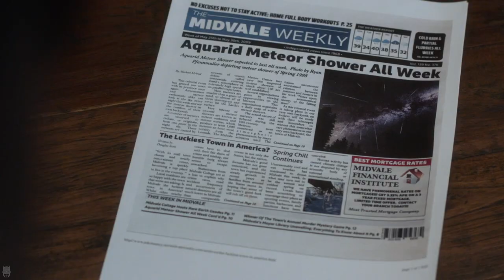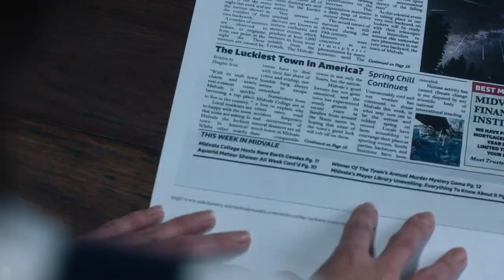Supergirl 6x05 Brainie and Nina return in 2009. Opening Scene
Supergirl 6x06 Promo/Preview "Prom Again!"
Supergirl Season 6 Episode 6 Promo
Supergirl 6x06 Promo "Prom Again!" (HD)

Supergirl 6x06 "Prom Again!" Season 6 Episode 6 Promo - CHYLER LEIGH MAKES HER DIRECTORIAL DEBUT - Part two of the flashback episodes pick up where things left off - Young Kara (guest star Izabela Vidovic) experiences kryptonite for the first time, Nia (Nicole Maines) and Brainy (Jesse Rath) are trapped by invading aliens, and a young Cat Grant (guest star Eliza Helm) may be the reason Supergirl never gets out of the Phantom Zone. Chyler Leigh directed the episode written by Rob Wright & Jess Kardos (606). Original airdate 5/4/2021, Supergirl 6x06 Promo "Prom Again!" (HD) Season 6 Episode 6 Promo. Supergirl Season 6 has spent a lot of time trapping Kara into the Phantom Zone continues to do so moving. There is trouble on Earth-Prime as well as in the Phantom Zone. Although Kara has found some friends, old family and some enemies turned friends, but there are traitors as well. While everything works out, the only difference right now is, Brainy and Nina have a way to bring her back. But this, in turn, is gonna need them to go back in 2009 and meet the younger self of Kara. Why? It will be seen in Supergirl Season 6.

Season 6 "Katie McGrath - Lena Luthor" Featurette (HD). THE FLASHBACK TO MIDVALE INTRODUCES A YOUNG CAT GRANT - Nia (Nicole Maines) and Brainy (Jesse Rath) attempt to save Supergirl (Melissa Benoist) from the Phantom Zone by time traveling back to Kara's home in 2009. While determined to secure the item needed to help Supergirl, Brainy is worried about keeping a low profile so as not to alter the future timeline. However, when their ship crashes upon arrival, a young Kara Danvers (guest star Izabela Vidovic) is the first on the scene. Meanwhile, a young reporter named Cat Grant (guest star Eliza Helm) sets her sights on Midvale as she suspects there is a big story in the small town. Alexandra LaRoche directed the episode written by Rob Wright & Jess Kardos (605). Original airdate 4/27/2021. Supergirl is The CW original and part of the Arrowverse following the adventures of Kara, the cousin of Man of Steel The Superman. The show is currently on its sixth season, competing for four episodes so far. Here we are taking a look at everything that happened in the show so far. Plus, what we can expect from the upcoming Supergirl Season 6 Episode 5.

» Watch Supergirl Tuesdays at 9:00pm/8c on The CW
» Starring: Melissa Benoist, Chyler Leigh, Mechad Brooks, Jesse Rath